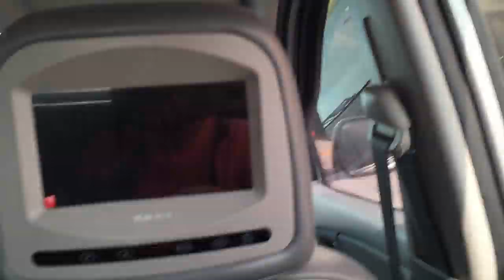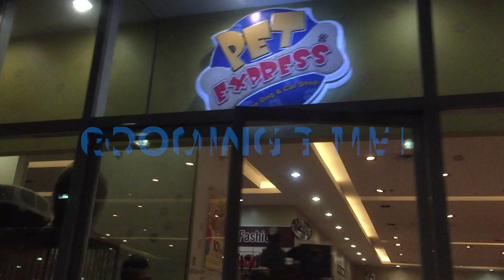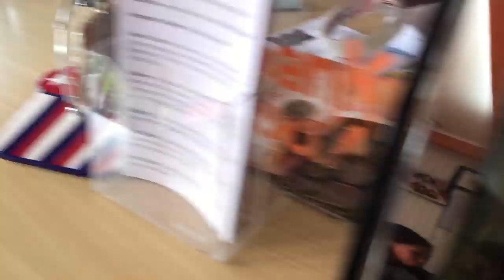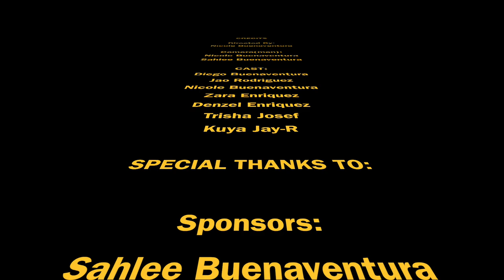VLOG DAY 3! DIEGO'S 1ST BARKDAY! Zara enriquez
Today, January 9 of 2016, we celebrated our dog's (diego) first birthday! We all had fun preparing and filming this. We hope you enjoy! :)